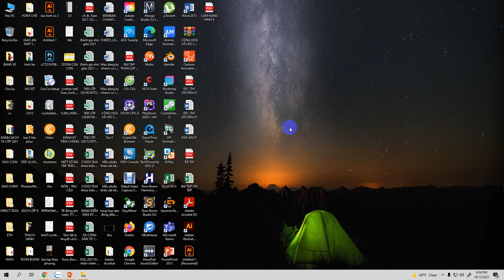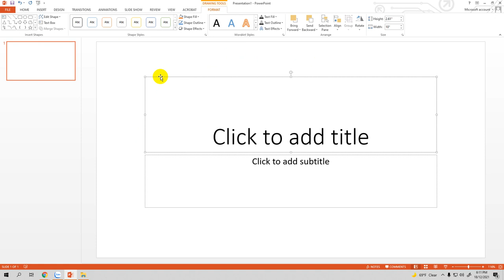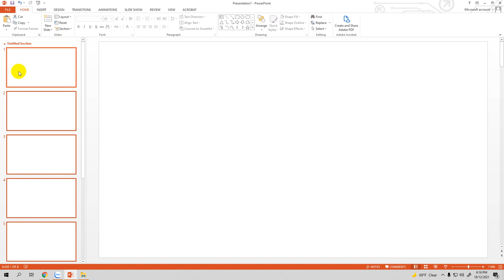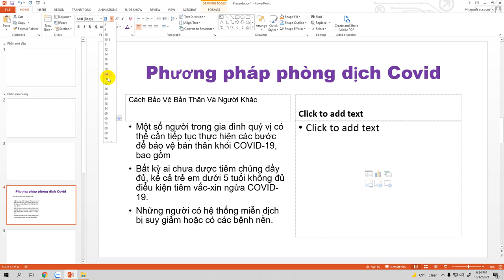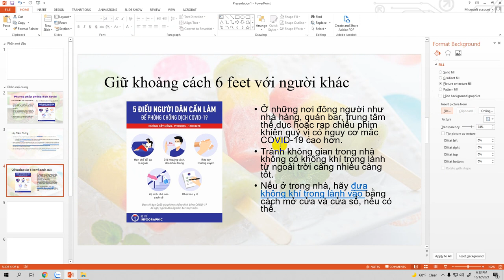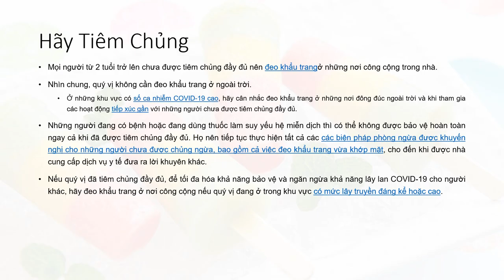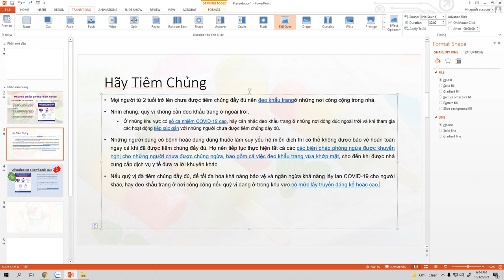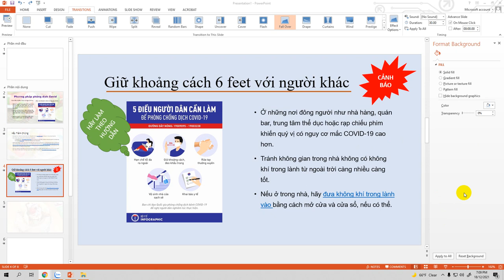BÀI SLIDE POWERPOINT lop int 2005 6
Day powerpoint 2013,powerp 2013,Lam slide marter,học thiết kế Power point,Tạo câu đố,DẠY THIẾT KẾ SILDE TRONG POWERPOINT ĐẸP